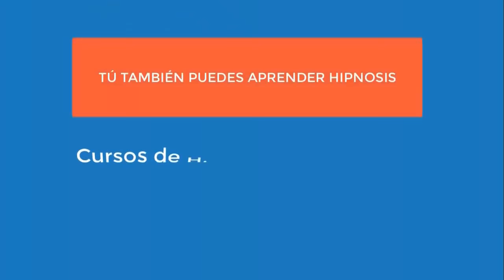4587 Aurelio Mejia, Sobrepeso, fibromialgia, colesterol, alergias, niñez traumática con abusos, abor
Sobrepeso, fibromialgia, colesterol, alergias, niñez traumática con abusos, abor. Utah, USA, 30 septiembre 2020.